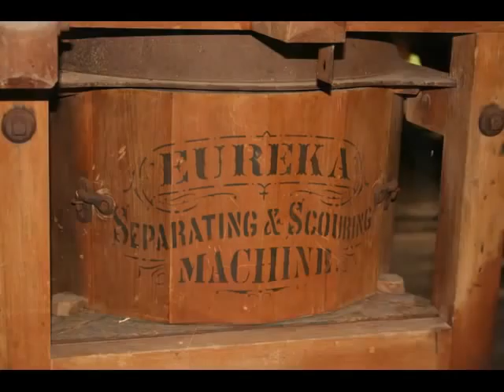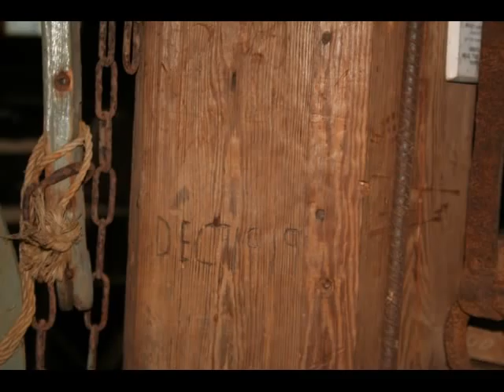Butlers Mill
Historic Cotton Gin and Corn Mill in Alabama set to Grandpa Tell Me about the Old Days